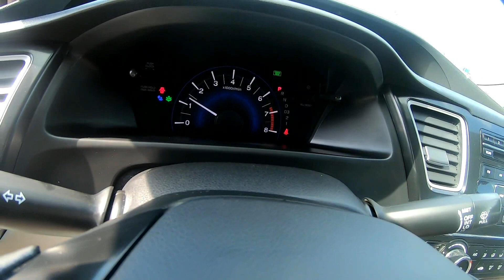2013 HONDA CIVIC SEDAN LX Automatic - Used Car For Sale - Brook Park, Ohio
to view this Used GRAY 2013 HONDA CIVIC SEDAN LX Automatic for sale in Brook Park, Ohio.

Stock#7627CT

DESCRIPTION:
2013 HONDA CIVIC SEDAN LX Automatic
Champagne 2013 Honda Civic LX FWD Compact 5-Speed Automatic 1.8L I4 SOHC 16V i-VTEC **Accident Free CarFax History**.

Awards:
* JD Power Initial Quality Study * 2013 IIHS Top Safety Pick * 2013 KBB.com Brand Image Awards